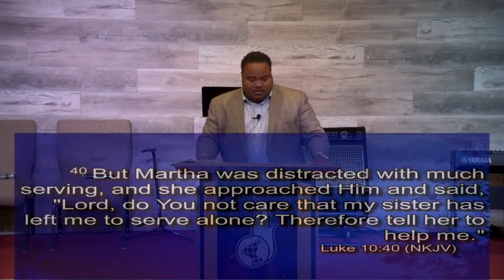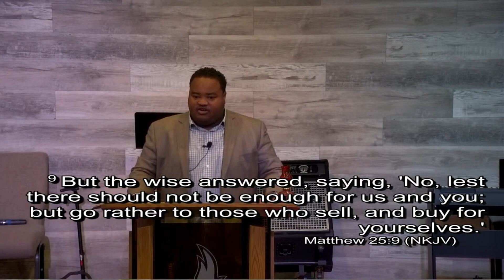Know Where You're Going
2024 Teen Rally
Pastor Seawright